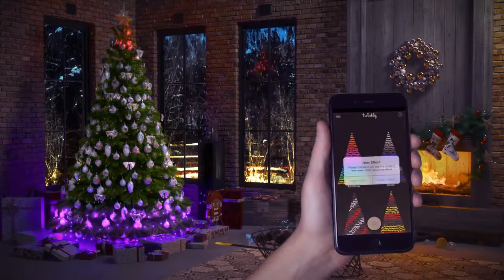🎄 Guirlande LED connectées - Twinkly ✨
Décorez votre sapin grâce à ces guirlandes LED connectées, designées par Twinkly ! 😀

En un claquement de doigt vous pourrez choisir l'ambiance de votre sapin de Noël en jouant avec votre application pour smartphone 📲
Intuitif et simple d'utilisation, votre Noël ne sera plus le même 🎅🤗